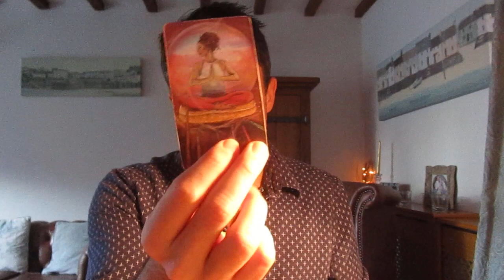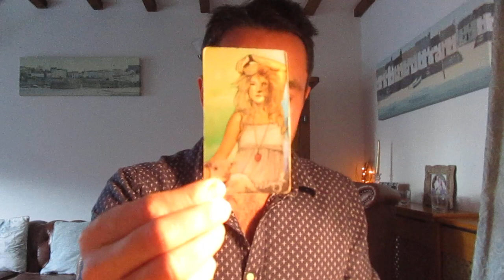Scorpio Singles **LEAVING THE PAST BEHIND...........PERFECT UNION COMING IN THE FUTURE**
10 minute private reading    $20 USD (£15 GBP)
20 minute private reading    $30 USD (£25 GBP)

xxx